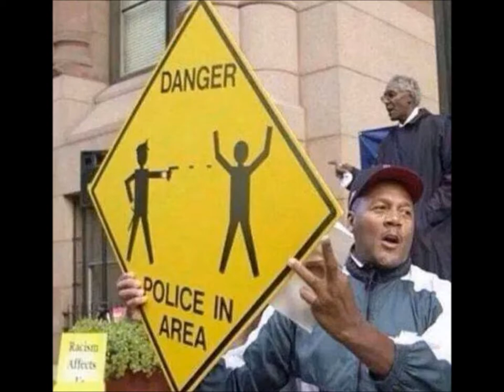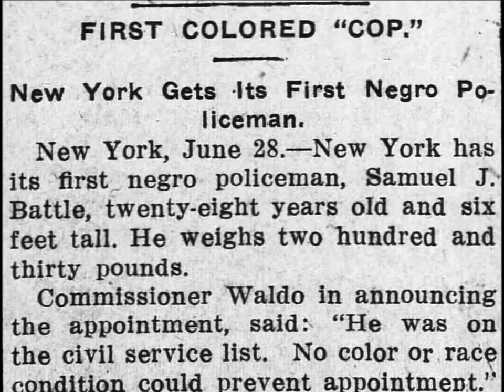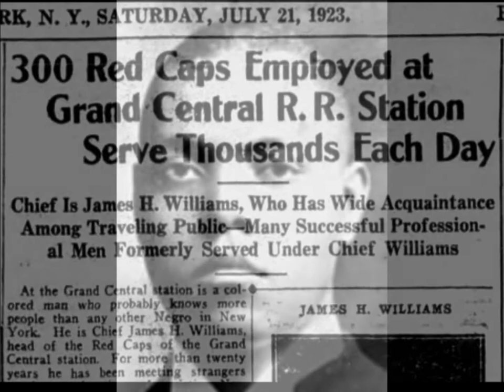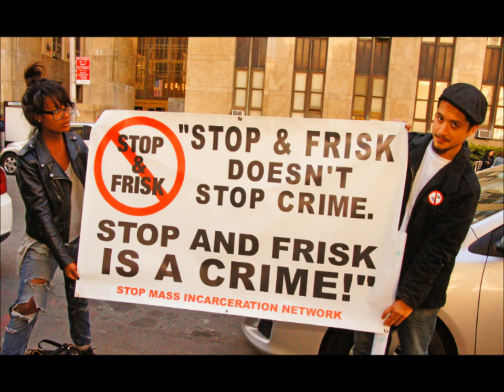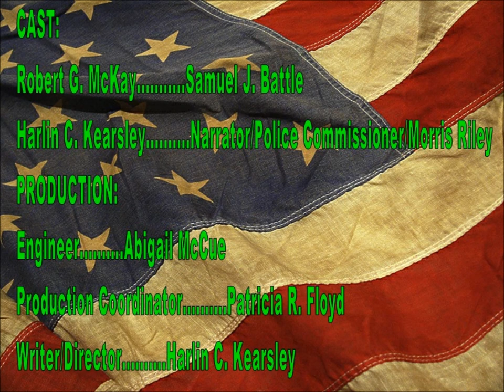AAHIAH episode #2: "THE SAMUEL J. BATTLE STORY"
This is a profile of a trailblazer who has been largely forgotten. Samuel J. Battle became New York City's first Black police officer in 1911. He worked his way up the ranks and became the first Black sergeant in 1926, the first Black lieutenant in 1935, and the city's first Black parole commissioner in 1941.

"Big Sam" set a high standard for all officers, regardless of their race, who came after him.

The African American History Is AMERICAN History (AAHIAH) Video Series Channel on YouTube has received endorsements from: The Harlem Historical Society, Howard University, Newton North High School, Anson County Early College High School, Don Buchwald & Associates, SoBro (South Bronx Overall Economic Development Corporation)…and Henry Louis Gates Jr.

It’s FREE, and once you do, you’ll be notified as new episodes are posted.